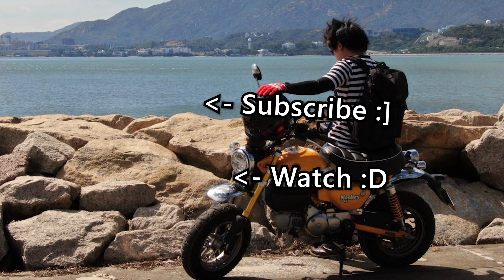揸電單車... 就如拍拖？(自言自語周記#55)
咁岩俾我諗到呢個話題呀 :]
多謝支持呀！:D
片頭歌曲: Robin Hustin x TobiMorrow - Light it up